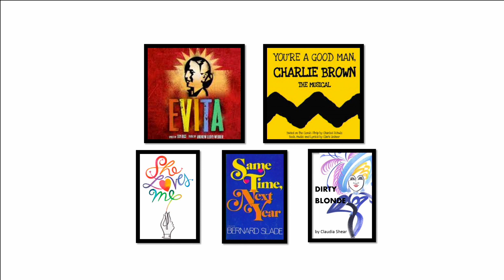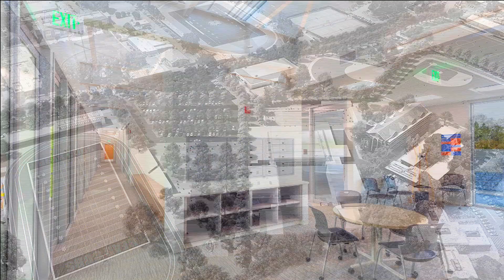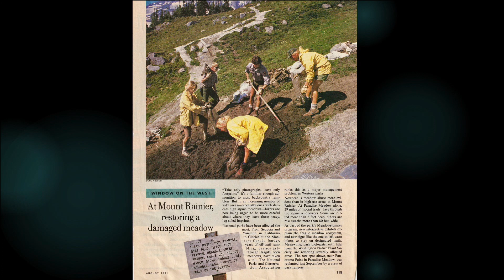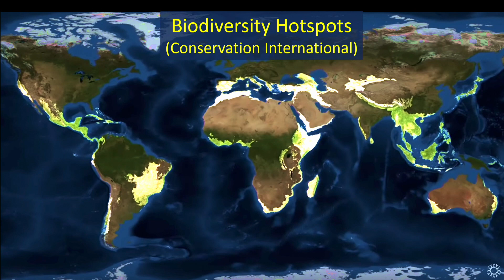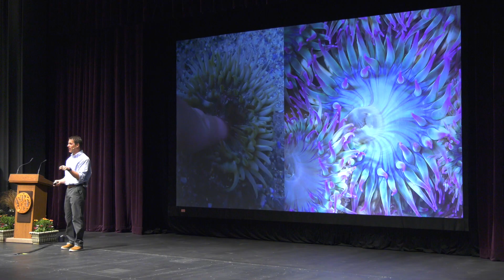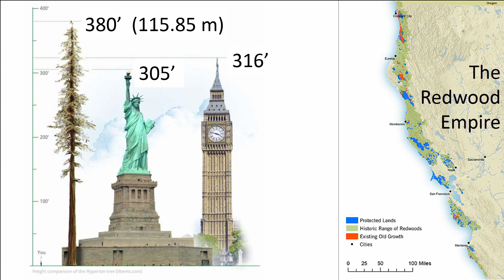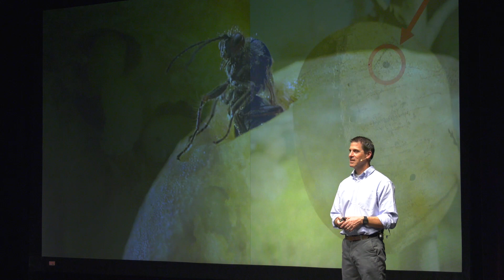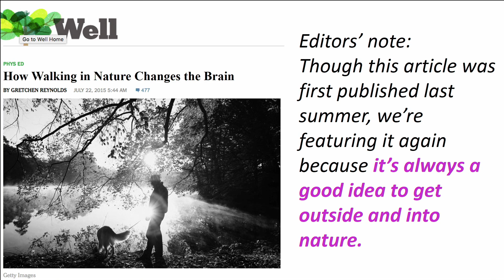PDA 2020 Spring Tauzer Lecture: Slow down, look, & listen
The views and opinions expressed in this video are those of the speaker(s) and do not necessarily reflect or represent the views and opinions held by Santa Rosa Junior College.

SRJC PDA 2020: Brook Tauzer Memorial Faculty Lecture:

Slow down, look, & listen:  A perspective on the natural history of Sonoma County, and why nature matters.

California, and Sonoma County in particular, is renowned for its natural beauty and rich biodiversity.  From a biologist’s perspective, we live in a truly special place; in less than a one-hour drive one can be at the coast exploring tide pools, to being immersed in the quiet solitude of the redwood forest, to wandering the grassy hills and valleys marked by iconic oaks.  Each of these places has its own natural history story.  The last few years have been difficult for this region, which is why it is so important that we slow down to appreciate the natural beauty that surrounds us.  Taking time to notice patterns in nature – developing an art of seeing – can inspire wonder and strengthen a sense of place.